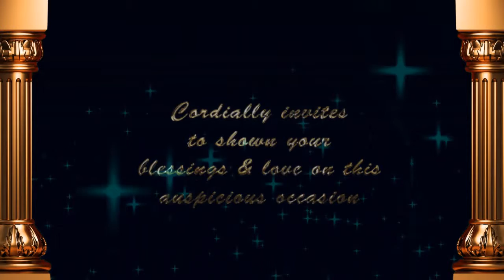Wedding inviation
Hello guys

Wedding invitetion For you.

All Hollywood Movie Trailers And Video Songs are available on our channel